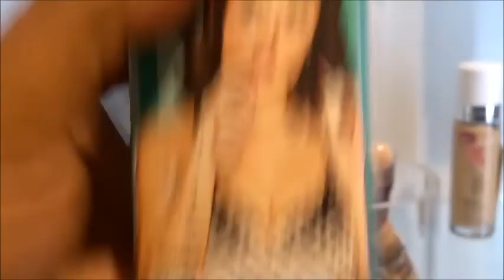SABADIM - SHOPPING COM A ANA